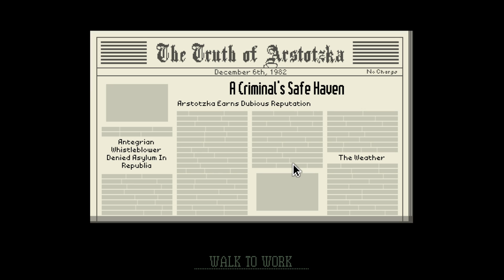Rogue Plays Papers, Please! [007] - I am the law!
Our name was pulled in the October Labor Lottery.  We are now the checkpoint inspector for East Grestin.  Each individual we see in our booth earns us money which we use to pay rent, and provide for our family.

I just wish I was better at it.  Especially as the documents are escalating quickly with ID cards, Work Permits, Diplomatic Paperwork and Entrance Permits.  This is not going well...  Now we have to look for wanted criminals too?  What's next, we have to defend the East Grestin checkpoint by ourselves?!?!  Calensk better have my money...

New Videos on Tuesdays, Thursdays and Saturdays - 11 AM US Eastern Time.